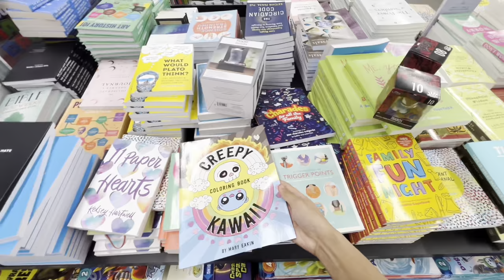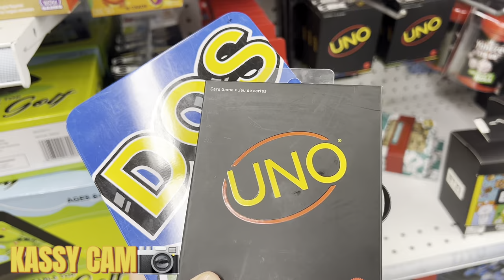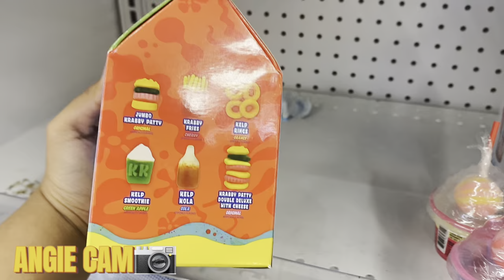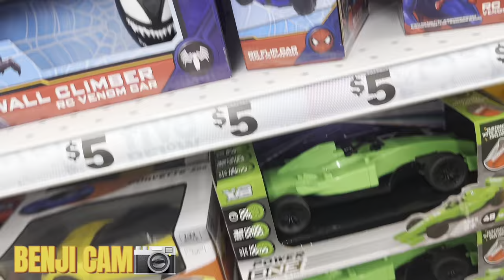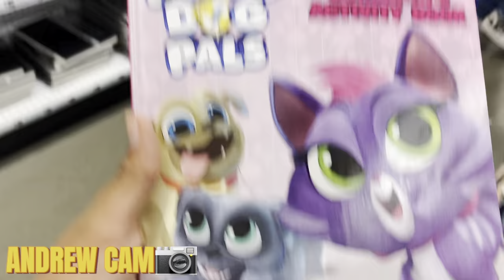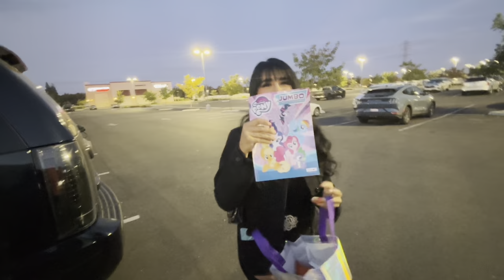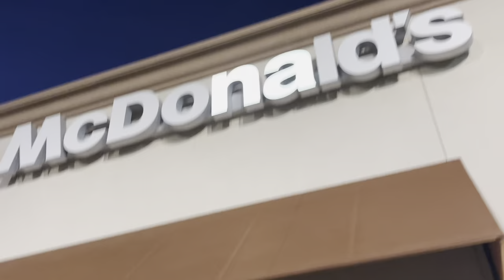WE MADE EACH OTHER SPOOKY BASKETS!!😱🎃✨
WELCOME BACK TO ANOTHER BADBISH VIDEO😎💗

ALSO STARTING THIS WEEK I WILL HAVE BADBISHTOBER 🎃WHERE I WILL TRY TO POST 3 TIMES A WEEK THIS MONTH!! 🖤✨

Emo and sassy kassy youtube channel:  ​⁠​⁠@Sassykassy.